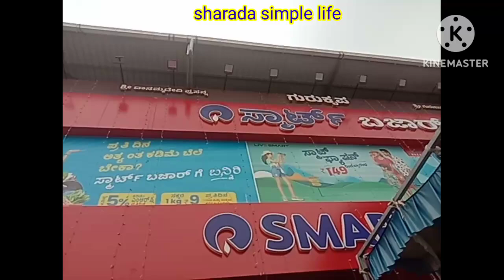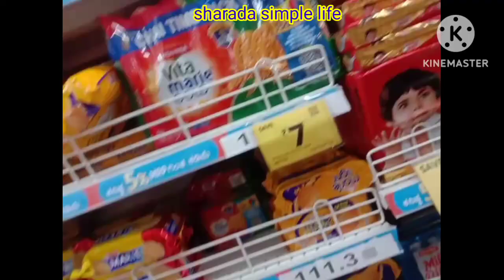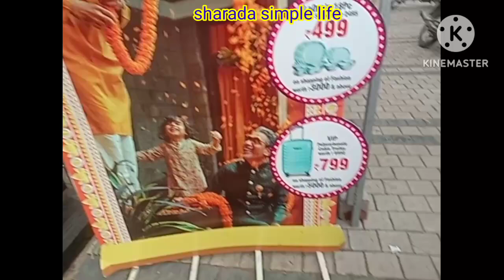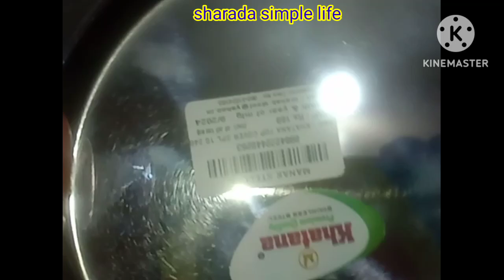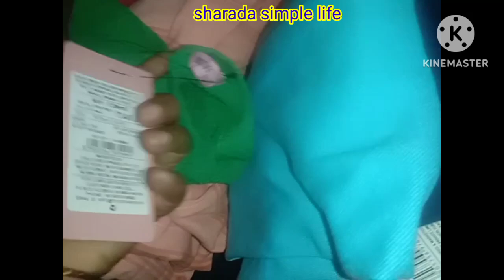ಹಬಕ್ಕೆ ಮಗ ಬಂದ 🥰# ಶಾಪಿಂಗ್ ಮಾಲ್ ಗೆ ಹೋಗಿದ್ವಿಆಪರ್ ಅಂತ ಹೇಳಿ ಏನು ಕೊಟ್ಟರು sharadasimplelife vlog #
ಈ ವಿಡಿಯೋ ದಲ್ಲಿ ಒಂದು ಮಾಲ್ ಗೆ ಹೋಗಿದ್ವಿ ಅದರ ವಿಡಿಯೋ ಇದೆ ನೋಡಿ ಸಪೋರ್ಟ್ ಮಾಡಿ 🙏🏽